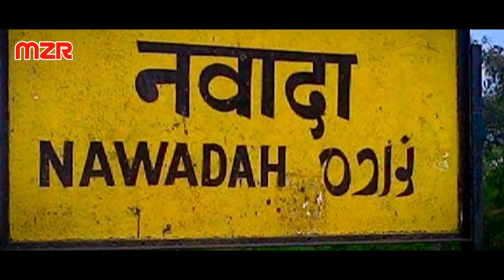सोल्जर बिहारी का सबसे हीट गाना-बिहार वाला छौडा चुम्मा लेई लेतौ गे|Soljar Bihari|Magahi Song 2022|MZR